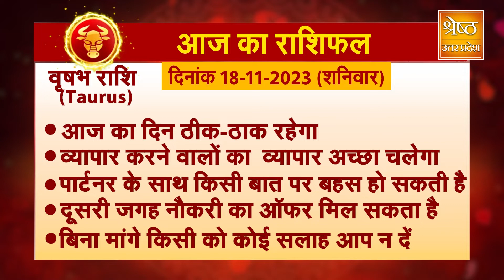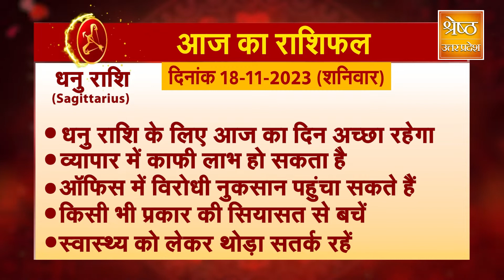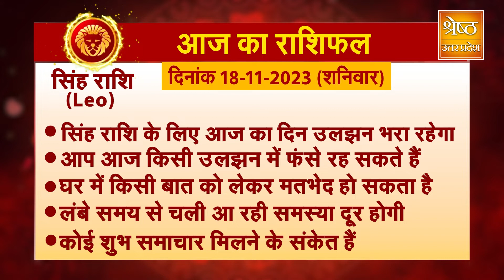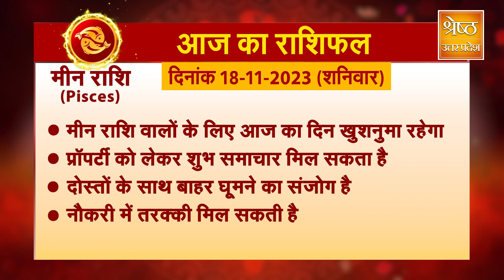किस Rashi के लोगों पर होगी धनवर्षा, कौन होगा कंगाल जानिए आज का राशिफल | SHRESHTH UP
किस Rashi के लोगों पर होगी धनवर्षा, कौन होगा कंगाल जानिए आज का राशिफल | Rashi

आज आपका दिन कैसा रहेगा,किस उपाय किस्मत होगी आप पर मेहरबान जानिए, आज का राशिफल.